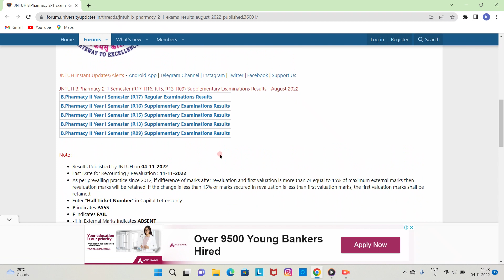JNTUH B.Pharmacy 2-1 Exams Results